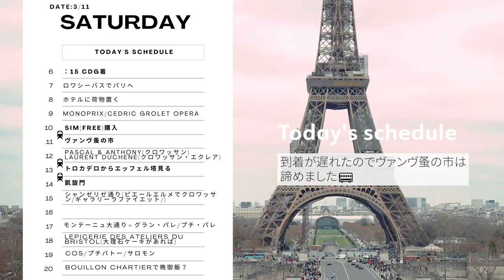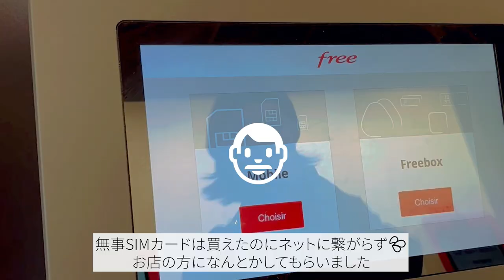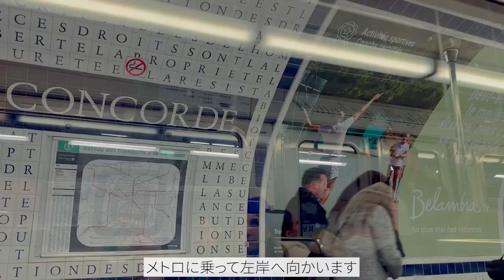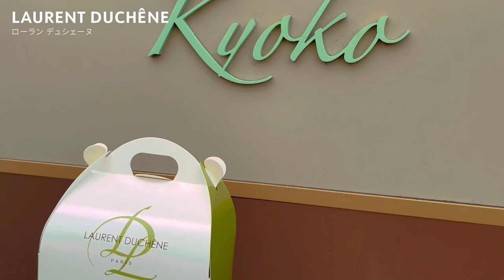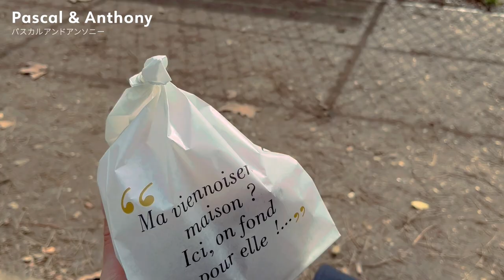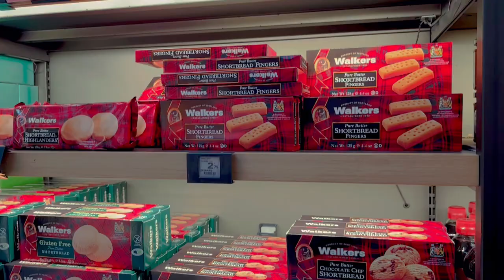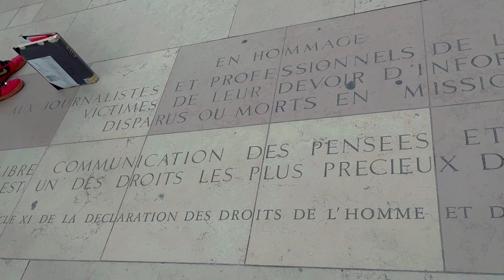【Paris vlog】Day1🇫🇷️パリの観光名所エッフェル塔＆凱旋門＆シャンゼリゼ通り🚶‍♀️パン屋さん巡りとクロワッサン食べ比べ🥐️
Mar. 2023 EU travel vlog.

3月に行ったパリ旅行の様子を少しずつお届けできたらと思います。
今回は1日目の様子です。
パン屋さん巡りをしてエッフェル塔や凱旋門を見てシャンゼリゼ通りを歩くという、まさにパリ観光という内容です。
美しいパリの街並みや美味しい食事🍞️みなさまも一緒に旅をしているような気分になっていただけたら嬉しいです。

00:00 Opening
00:13 オペラ周辺散策
02:42 Le Grenier a Pain
03:14 LAURENT DUCHÊNE
04:19 Pascal & Anthony
05:41 ボンマルシェ
06:33 ポワラーヌ
06:55 エッフェル塔
08:45 シャンゼリゼ通り
09:25 モノプリとギャラリーラファイエット
10:17 SAVYはお休み
11:25 晩御飯調達
11:53 Next

まきこと申します。夫と保護猫のゆげと暮らしています。
日々の暮らしの事や、旅行やグルメなどについて動画を投稿したいと思います。